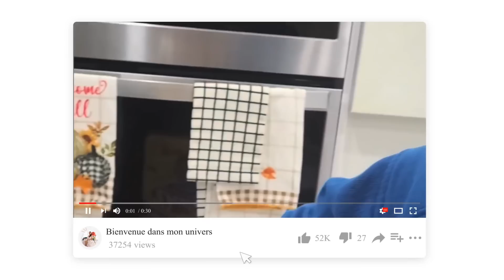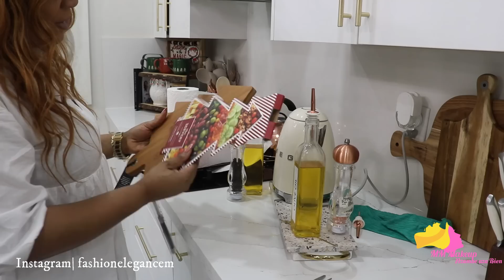Decoration de Noel en famille| Decorez avec nous !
Coucou!

Bon weekend

Ma boutique Amazon pour mes utensilles
S'il vous plaît, soutenez-moi pour une petite commission. Le lien

Merci!